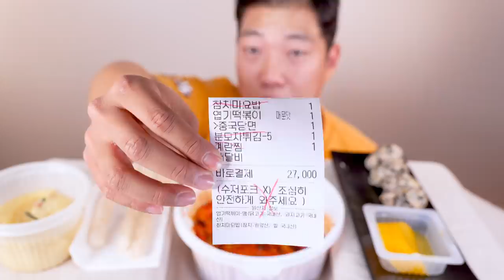엽떡 매운맛 입에서 불나는데 멈출 수 없는 마성의 리얼사운드 먹방 | 분모자튀김 엽기떡볶이 중국당면 | Most spicy tteokbokki in KOREAN MUKBANG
22년 버전 새로운 홍사운드 앞으로도 많이 기대해주세요~
21년은 주위 사람들, 영상 댓글들을 보며 이 스타일 저 스타일 기웃기웃 거려봤는데, 제 것이 아니라 그런지 뭐가 맞는지도, 뭐가 더 잘하는건지도 모르겠더라구요. 그냥 원래 제 스타일대로 가보려고 합니다.